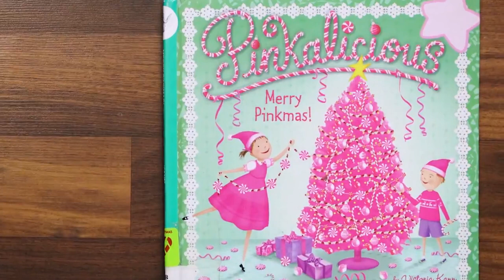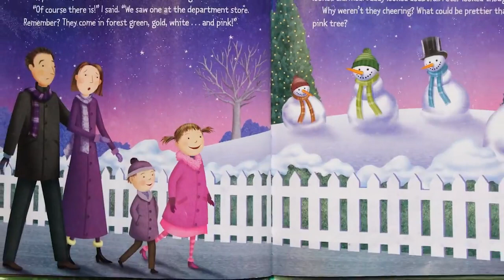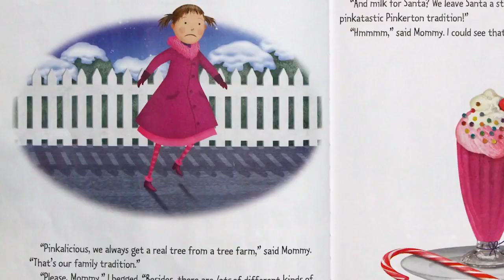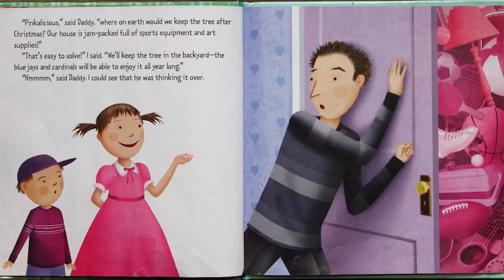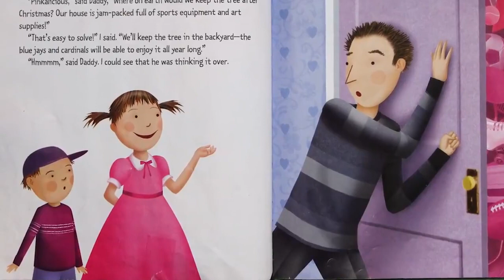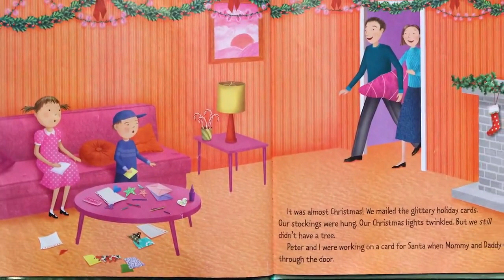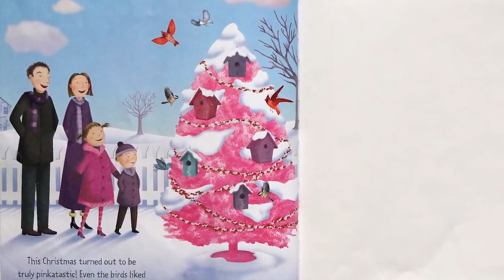Pinkalicious Merry Pinkmas | Kids Books Read Aloud